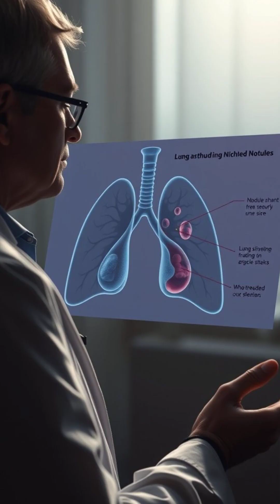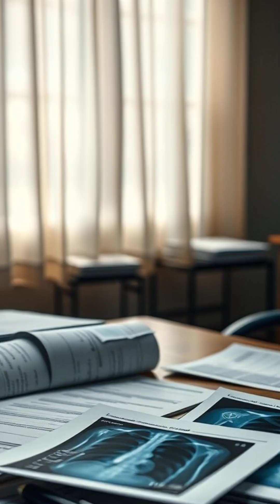The TRUTH About Small Lung Spots Doctors Want You to Know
In this video, we'll help you understand lung nodules, including what they are, how they're related to lung cancer, and how they show up on a CT scan. If you're looking for information on lung nodules, this video is for you!